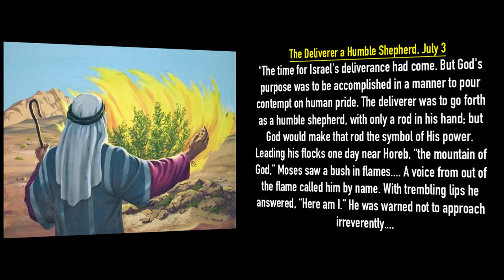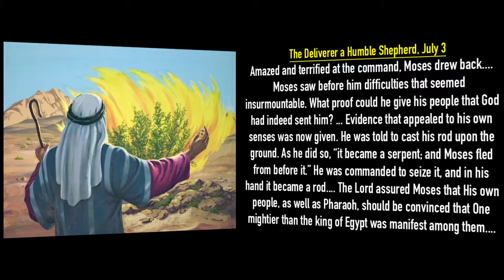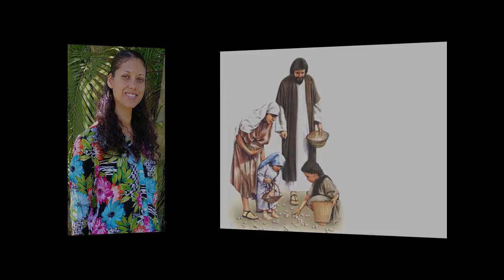Tonya Nougaisse: Lift Him Up - The Deliverer a Humble Shepherd, July 3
"God called unto him out of the midst of the bush, and said, Moses, Moses. And he said, Here am I. And he said, Draw not nigh hither: put off thy shoes from off thy feet, for the place whereon thou standest is holy ground." - Exodus 3:4, 5